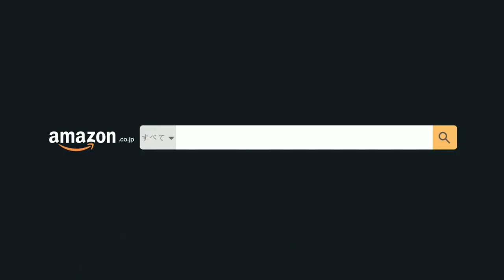Blackview Tab 90 WiFi Official Introduction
blackview
android
blackview tablet
budget tablet
review
tab 90
タブレット
android tablet
tab90
best cheap tablets
tablet
android 14 tablet
best budget tablets
best budget android tablet
best tablets 2024
blackview tab 90 unboxing
blackview tablet review
blackview tab 9 wifi gaming
blackview tab 9 wifi video test
blackview tab 90 wifi
budget tablet 2024
ガジェット
tablets 2024
tablet review
レビュー
androidタブレット
激安タブレット
格安タブレット
cheap tablet
tab90wifi
blackviewtab90wifi
black view tab 90
tablet barata
best tablets
blackview tab90
top tablette pas cher
tablette pas cher bonne qualité 2024
tablette blackview avis
pc tablette pas cher
blackview tab 80
smartphones chinois
test smartphone
tablette android
tablette tactile
tablette pas cher bonne qualité
tablette android 4g
tablette pas cher
tablet blackview frp
migliore tablet economico
tablet per streaming
tablet per tempo libero
tablet per social
tablet per gaming
android 14
migliore tablet 150 euro
tablet 100 euro
tablet 150 euro
tablet economico
tablet blackview
recensione blackview tab 90
cheap tablets
budget tablet unboxing
blackview tablet unboxing
budget tablet review
best budget tech
best budget tablets for students
tab 90 wifi review english
budget
tablett
black view
budget tablet for note taking
blackview bv6000 hard reset
blackview how to hard reset
blackview ultra hard reset
affordable android tablets
budget tablets
tab 90 wifi
blackview tablets
budget android tablets
budget tablet for students
android tablet with keyboard
android tablet review
android tablet for drawing
android tablet 2024
blackview tablet 2024
blackview tablet 11 inch android 14
hard reset blackview
tab 90 wifi review
blackview tab 90 características
blackview tab 90 españa
tablets para estudiantes
tablets baratas para trabajar
tablet con gps y dual sim
tablets de menos de 150 euros
mejores tablets calidad precio
tablets baratas para juegos
tablets con 120hz
unboxing blackview tab 90
review blackview tab 90
tablets económicas 2024
tablet con 24gb de ram
mejor tablet por menos de 150 euros
tablet android 14
tablet barata 2024
budget android tablet
tablet hard reset
a80 pro hard reset
tablet best buy italiano
tablet honor 2024 italiano
are cheap tablets any good
best cheap tablets 2024
cheap tablet review
180 dollar android tablet review
blackview tab 9 wifi battery life
blackview tab 9 wifi camera test
blackview tab 9 wifi malware
blackview tab 9 wifi viruses
blackview tab 9 wifi games
android 14 tablet review
blackview tab 9 wifi review
blackview tab 9 wifi
sind günstige tablets gut
billige tablets 2024
günstige tablets 2024
beste tablets 2024
billig tablet test deutsch
blackview tab 9 wifi akkulaufzeit
blackview tab 9 wifi kamera test
blackview tab 9 wifi viren
blackview tab 9 wifi spiele
tablette blackview
android 14 tablet deutsch
blackview tab 9 wifi test deutsch
blackview tab 9 wifi review deutsch
blackview tab 9 wifi deutsch
tablette
low budget tablet
einsteiger tablet
tablet für internet
tablet zum surfen
streaming tablet
home assistant tablet
blackview tab 90 android-tablet
blackview tab 90 leistung
blackview tab 90 akku
best gaming tablet 2024
blackview tab 90 funktionen
blackview tab 90 tablet
blackview tab 90 erfahrungen
blackview tab 90 android 14
blackview tab 90 review
blackview tab 90 test
best gaming tablet
best tablet for gaming
blackview tab 90 wifi review
best tablets under 150
best 11 inch tablets under 200
best cheap amazon tablet
best cheap android 14 tablet
best cheap 11 inch tablet
blackview tab 9 specs
blackview tablet vs
blackview tab 9 vs
blackview tab 9 vs galaxy tab a9 plus
blackview 11 inch tablet
best tablet for gaming 2024
blackview android 14 tablet
best gaming tablets 2024
blackview tab 9 review
blackview tab 9 unboxing
blackview tab 9 wifi tablet
gaming tablets
best budget tablet 2024
best android tablet 2024
best tablets of 2024